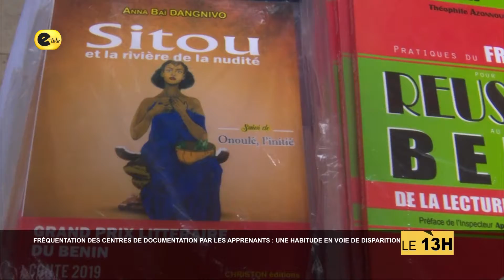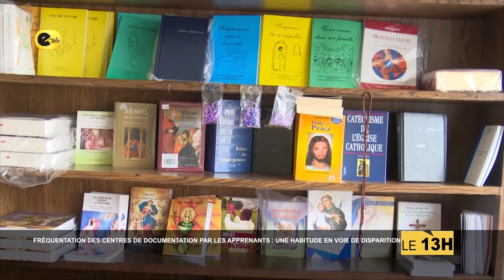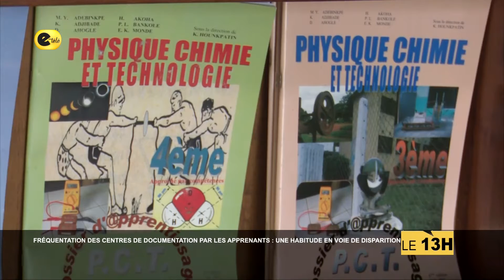FREQUENTATION DES CENTRES DE DOCUMENTATION PAR LES APPRENANTS : UNE HABITUDE EN VOIE DE DISPARITION